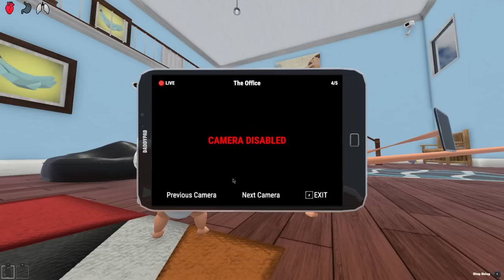BABY FINDS A MONSTER IN THE HOUSE!